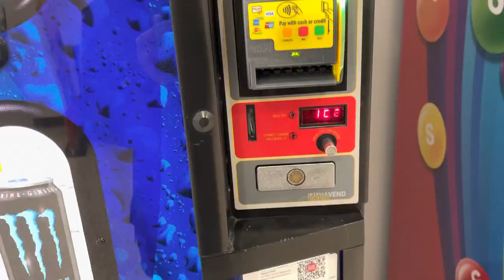Vending Machine Revamped at Hip Mall